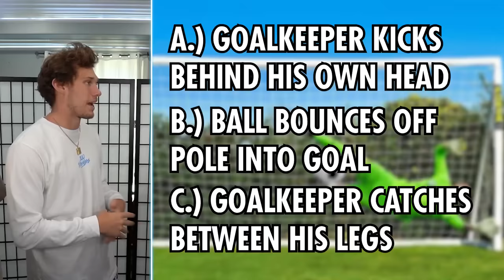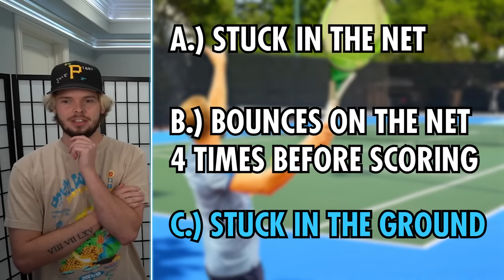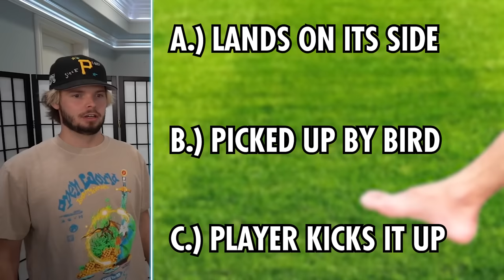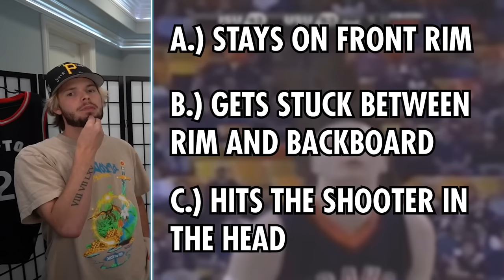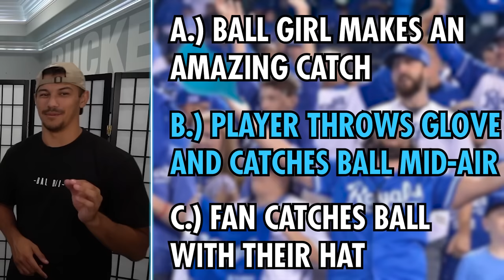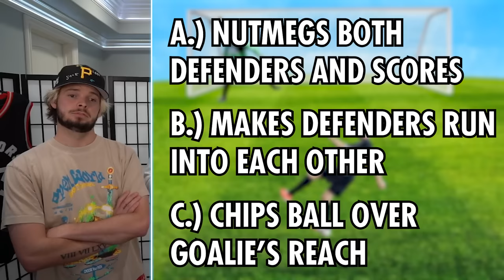Impossible Moments In Sports!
These are some of the most extreme moments in sports ever, can you guess what happens next?

Thanks to @JohnnyCarmack and @MoochieYT for joining me in the video!